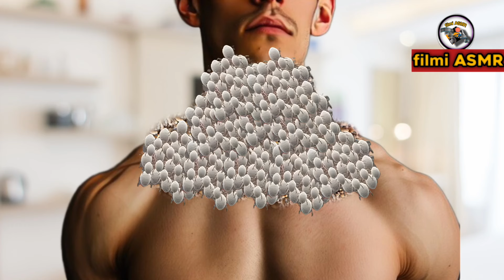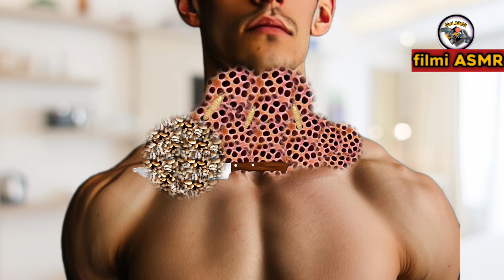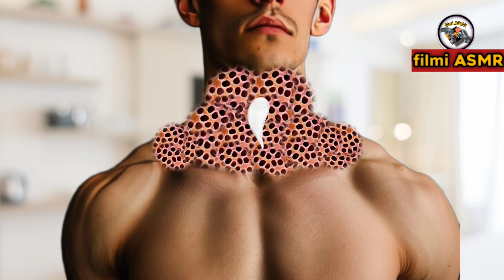Asmr 2d animation interesting treatment of NECK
Asmr 2d animation interesting treatment of
NECK

ASMR
SOFT ASMR
ASMR makeup
Asmr makeup animation
Asmr callus animation
Asmr callus
Asmr eating
Asmr animation ears
Asmr massage
Asmr animation piercing cleaning
Asmr animation naval stone
Asmr animation makeover
Asmr animation Adobe animate